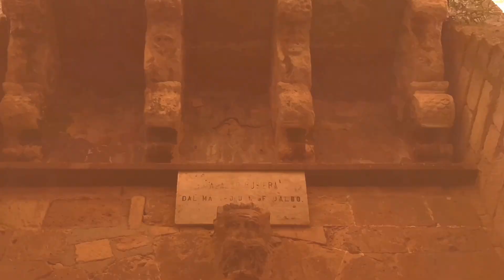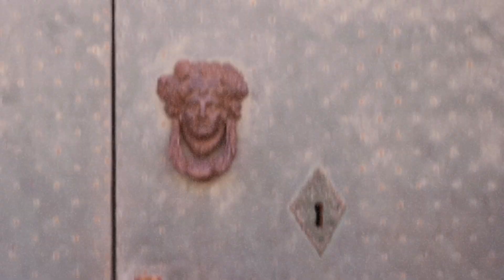Vizzini: paese di Giovanni Verga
Un piccolo omaggio al mio amato e odiato paese: Vizzini. Riprese e montaggio effettuati da me, Delia Di Pasquale.